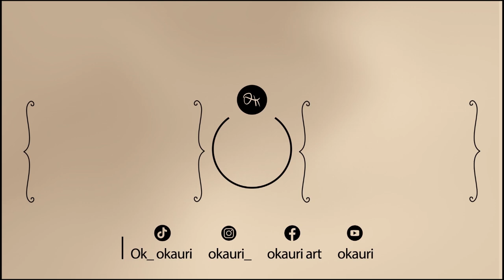Cornifer me abandona y quirrel me ayuda a destruir la segunda mascara │ Hollow Knight cap 24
Hola, aquí okauri reportándose con un nuevo gameplay de hollow knight espero que les guste, en este video, descrubrimos que cornifer nos abandono y destruimos la segunda mascara con ayuda de quirrel, de antemano agradecería mucho que lo compartan, su like y suscripción.